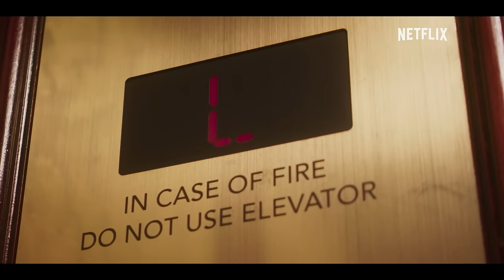Desnudo | Anuncio de fecha | Netflix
Rob Anderson (Marlon Wayans), un encantador niño encerrado en el cuerpo de un hombre, llega a Charleston la noche antes de su boda con Megan Swope (Regina Hall), una diosa deseada por todos, pero todavía no ha escrito los votos, ni ha aprendido los pasos del primer baile, ni siquiera ha recordado traer el anillo. En vez de hacerse cargo de sus responsabilidades, Rob sale a romper la noche con el padrino (Jonathan Todd Jackson). Entonces, ocurre algo inesperado... Rob despierta desnudo en un ascensor, sin saber cómo demonios llegó allí. De repente, la puerta se abre y queda helado al darse cuenta de que ya es de día y tiene una hora para llegar a la iglesia, si no quiere perderse su boda. Trata desesperadamente de llegar a la ceremonia: cruza un maratón, se escabulle con ropa ajena, huye de la policía, casi lo mata una feroz banda de motociclistas, entre otros obstáculos... Para finalmente despertar en el ascensor otra vez, una y otra vez. Una fuerza oculta lo obliga a revivir el mismo momento, hasta que finalmente madure y se convierta en el hombre que su maravillosa mujer merece.